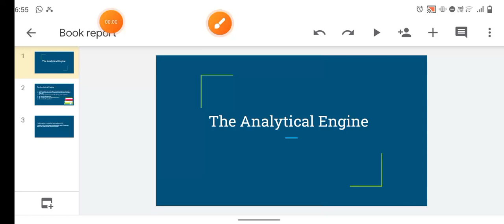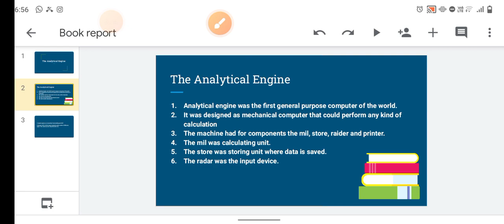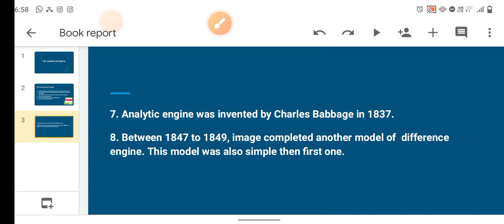The Analytical Engine|| How to work Analytical engine|| father of computer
what is the Analytical Engine|| How to work Analytical Engine|| father of computer|| Charles Babbage||